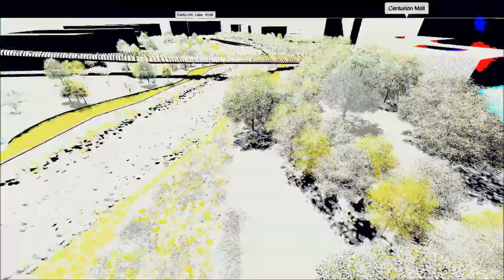29 River Park DesignNode